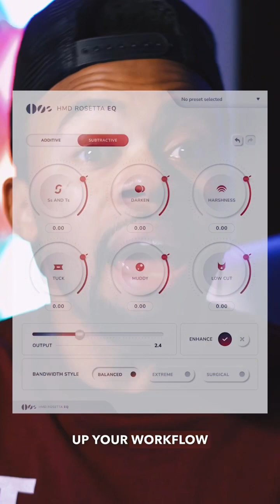An EQ That Speaks Your Language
A video an eq that speaks your language, in any DAW i.e Pro tools, Logic, FL studio, Ableton, Cubase, Studio One etc. from your bedroom using waves studiorack.

▶PRESETS

▶ IMPORTANT TUTORIALS